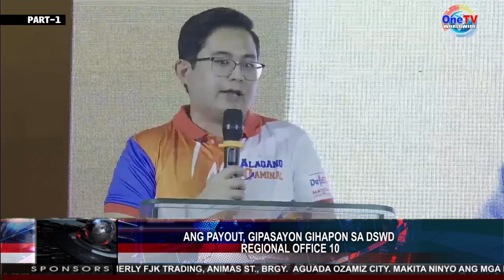ASENSO OZAMIZ | AYUDA SA MGA FISHERFOLKS | PART 1